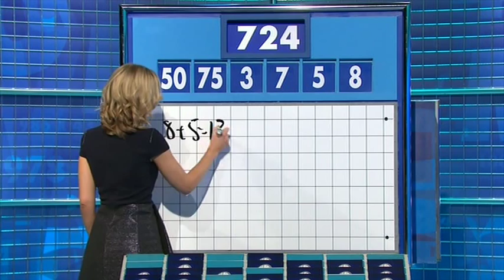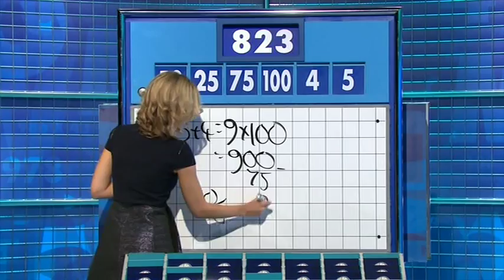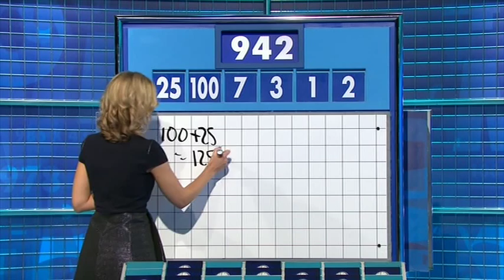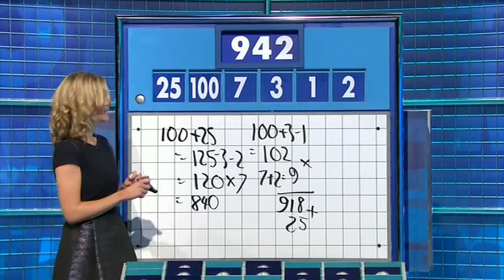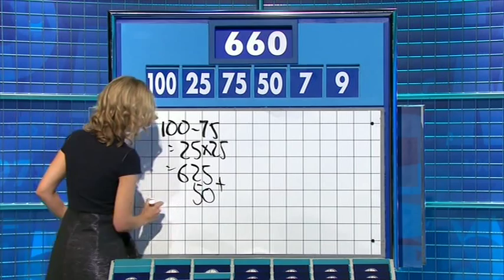Rachel Riley - Countdown 71x107 2014,12,16 1512c